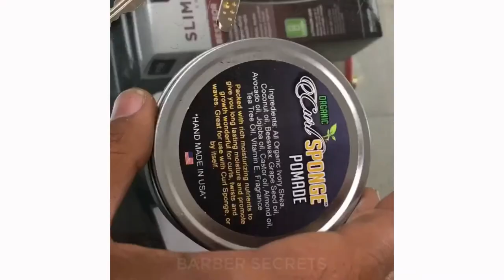TOP 10 AMAZING BLACK MENS BEARD TRANSFORMATIONS 💙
"Dive into the world of grooming excellence with our 'Top 10 Amazing Black Men's Beard Transformations'! 💙✂️ Witness the remarkable journey of self-expression and style evolution as these transformations redefine the art of grooming.

Thank you for choosing JB Cutz I aim to give you a first class haircut and experience. I want to build relationships with you while get you a your services. I hope to see you soon!!! If you are more then your 15 minutes late to your appointment it will be cancelled. Thank-you.

Visit for more Haircuts ideas | Menhairdos.com

Visit our barbershop | 9300 Two Notch Rd, Suite G, Columbia, 29223

Track info  |

Gone in a Flash by Broke in Summer